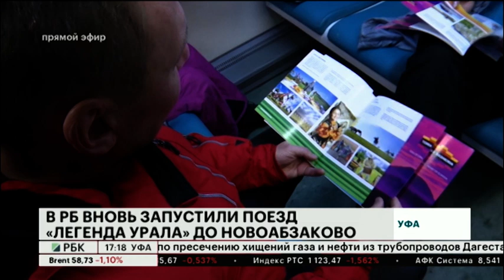В РБ ВНОВЬ ЗАПУСТИЛИ ПОЕЗД "ЛЕГЕНДА УРАЛА" ДО НОВОАБЗАКОВО